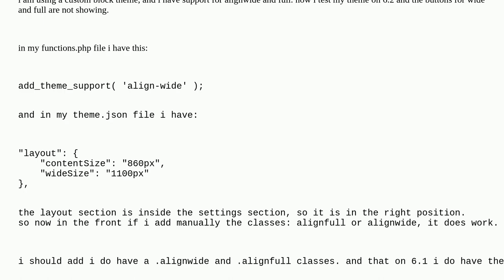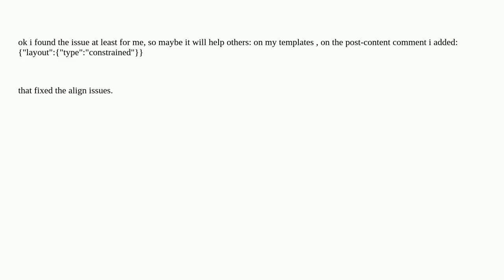wordpress 6.2 is alignfull and lignwide removed?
A special thanks goes out to the community

  post-editor user-interface block-editor